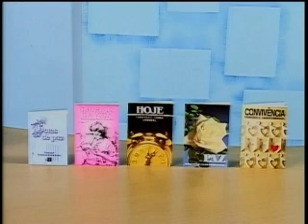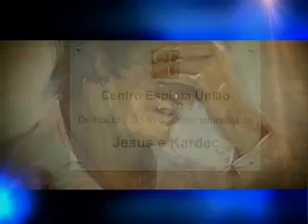A Vida de Ivone do Amaral Pereira-Parte 2/2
Programa: 176
Tema: A Vida de Ivone do Amaral Pereira
Apresentação: Nena Galves
Comentários: Luis Rossi, Roseli Galves e Lurdes Cabral
Programa exibido em: 19/12/2009